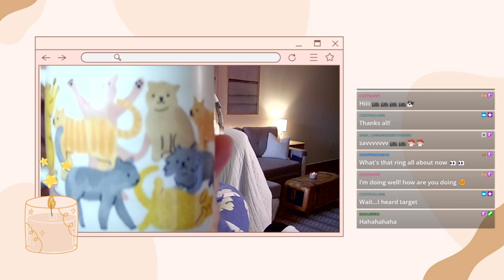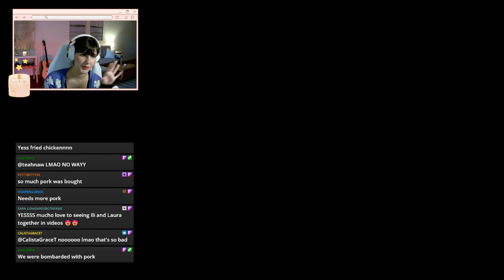Let's Play Spiritfarer (pt. 10) Completing Alice's Quests & The Cursed Fried Chicken | CozyGameNight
My name is Ili. I’m a latina and queer streamer, with a degree on Game Art and Animation. This is a safe space where we can all get cozy, make friends, laugh, and escape into new exciting worlds!

Music
♪ stream cafe - boba date